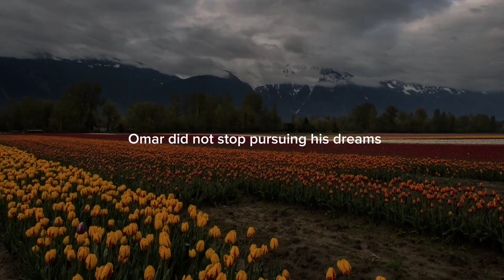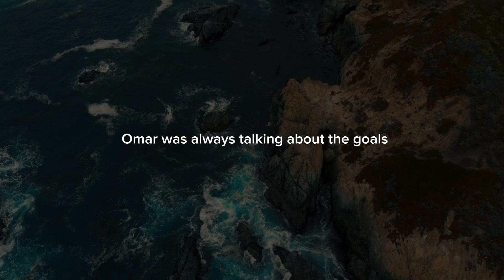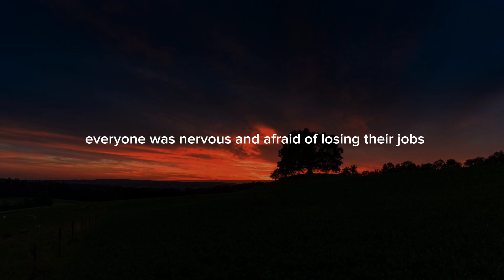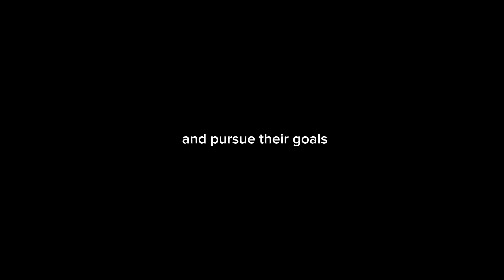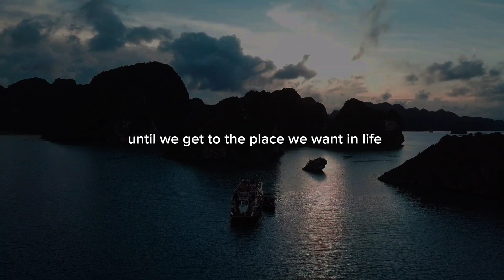Omar's Story: A Story of Determination and Determination to Achieve Success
This story tells the story of a person who faced many challenges in his life, but nevertheless managed to achieve his dreams and achieve success. It is a story of determination, persistence, perseverance and dedication to work, and is a source of inspiration and motivation for people who are facing difficulties in their lives and need a push to move forward in their journey